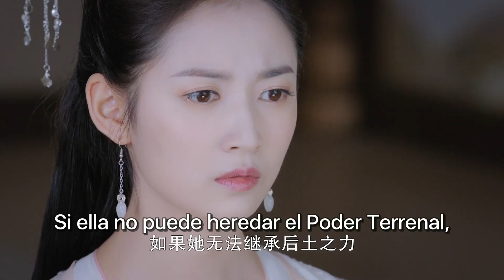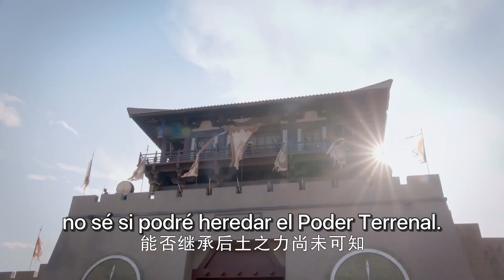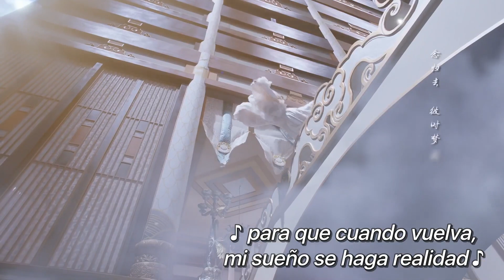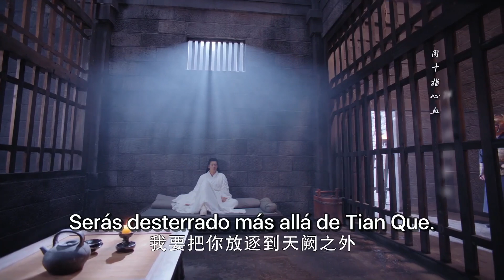EP 5 La Princesa se sacrifica por el bien de la gente, Su Mo fue desterrado y vivirá con el dolor 💔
⭐ Drama:  Espejo: una historia de ciudades gemelas - Mirror: A tale of twin cities - 镜·双城
Episodios：42
Director：Tu Dazhi
Guionista: Chu Zheng
Reparto：
Li Yi Feng como Su Mo
Chen Yu Qi como Bai Ying
Zheng Ye Cheng como Zhen Lan
Yang Zhi Wen como Na Sheng
Liu Hai Kuan como Yun Huan
Ye Sheng Jia como Yan Xi
Tan Kai como Qing Wangchen
Wang Yuan Ke como Ru Yi
Melody Tang como Bai Lin
Zhao Ya Ke como Gong Yuan

Sinopsis:
Cuenta la leyenda que Dios creó el mundo llamado Yun Huang, que es un paraíso de ensueño.
Na Sheng, una chica entusiasta y alegre de la etnia Miao de las llanuras centrales, viaja a este paraíso para escapar del caos que dejó su hogar natal destruido y conoce a Su Mo... pero Yun Huang no es exactamente como cuentan la leyenda.
Durante la historia el príncipe Su Mo de Hai y la princesa heredera Bai Ying de Kong Sang se conocieron cien años atrás por  casualidad.
Posteriormente Su Mo quien es un  esclavo, fue enviado a aliviar el aburrimiento de Bai Ying, la entonces novia del príncipe heredero Zhen Lan de Kong Sang. En estos tres años que se acompañaron, Bai Ying se enamoró de Su Mo. Pero el destino fue cruel, y llevó a Bai Ying a saltar de una Torre.
Tras salir de un letargo de diez años, cuando Kong Sang está al borde de la destrucción, finalmente toma su responsabilidad como Princesa heredera.
Ahora, cien años después, Cang Liu domina Yun Huang, y Su Mo, que ahora posee grandes poderes, ha regresado en busca de su antiguo amor Bai Ying. Con ambos enfrentándose a una amenaza mutua, ¿podrá su amor por Bai Ying hacerle superar su odio hacia Kong Sang?